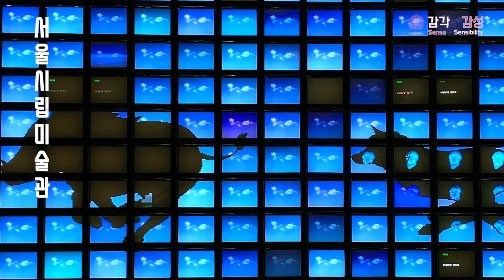5월 어느 맑은 날 - 안산, 정동길, 서울시립미술관, 배재학당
5월 어늘 맑은날

산책으로 나간 길이 꽤나 길어져
계획에 없던 미술관까지 걸었다

안산 - 정동길 - 서울시립미술관